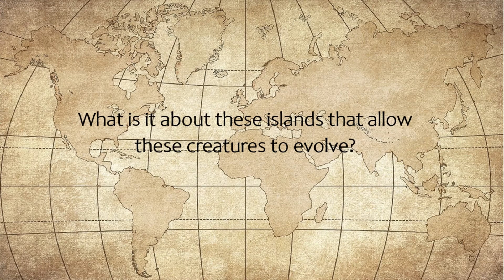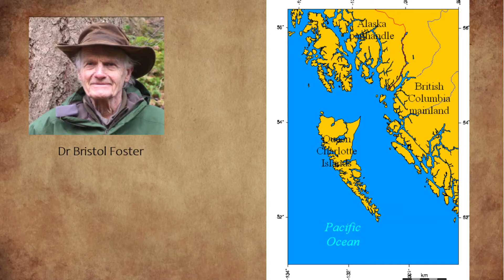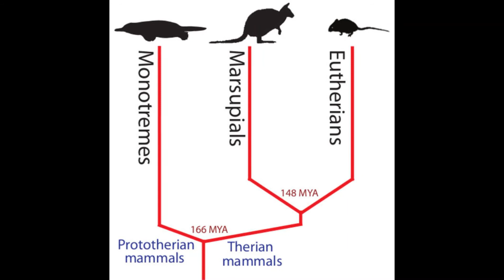The Island Rule (Foster's Rule)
Islands are often home to some of the strangest creatures on the planet. Why is this? It can be explained by a quirk of evolution known as the island rule.